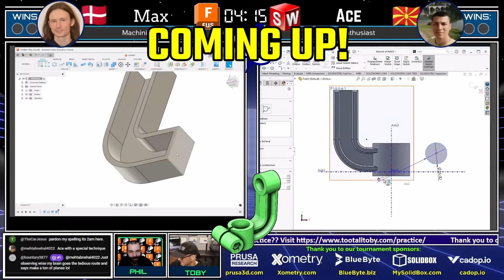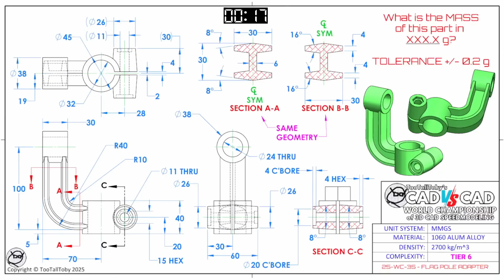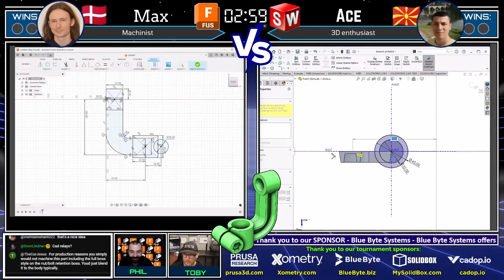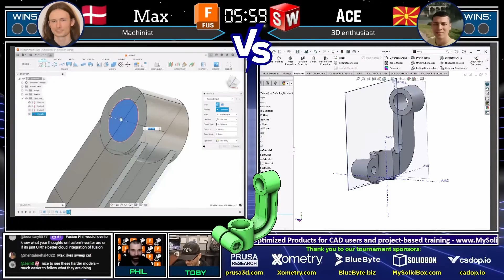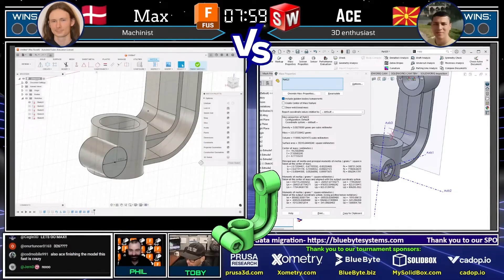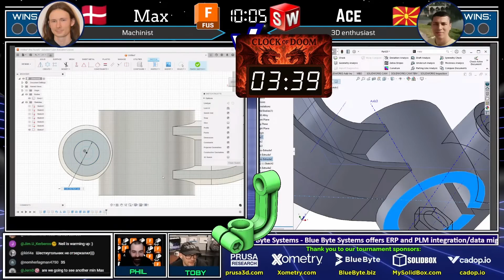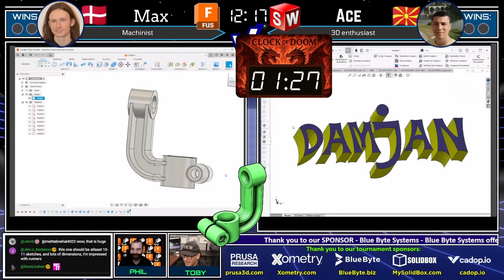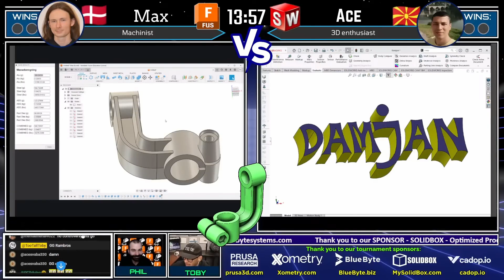CAD vs CAD Tournament - 2025 SEMI FINALS!! - FUSION vs SOLIDWORKS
Enjoy this highlight from the 2025 WORLD CHAMPIONSHIP of 3D CAD SPEEDMODELING!

Thank you — we truly appreciate it! 🙏

⚔️ The Competitors:
🔹  Max - Machinist - Fusion - Denmark
🔹  Ace - CSWP - SOLIDWORKS - Macedonia

💥 The Challenge:
Both competitors must recreate a 3D model from a 2D drawing, determine the correct mass, and submit their solution as fast as possible! Who will advance to the Finals? Watch now to find out!

🔥 CAD vs CAD – The Ultimate Speed Modeling Battle!

Turn your CAD files into parts quickly with Xometry's Manufacturing on Demand platform

$200 maximum discount, valid through end of 2025.

Blue Byte Systems is an industry leader in SOLIDWORKS and PDM customization.
Blue Byte Systems offers ERP and PLM integration/data migration

*SOLIDBOX*
Need a computer designed to fit your CAD needs? Our friends at Solidbox can help you! They offer products that are optimized for CAD users, including desktops, laptops, and peripherals. In addition to products offered, Solidbox can assist with project-based training to help engineers and designers learn new programs and explore new functionality while working on their projects.

Modern CAD Documentation, Simplified.

In a fast‑moving market, legacy CAD documentation slows projects and inflates costs. Our cloud‑first platform automates repetitive tasks, keeps data consistent across teams, and scales effortlessly as your product lines grow. Engineers stay focused on design, while stakeholders get clean, export‑ready deliverables—instantly.

*Plasticity*
Advanced & Class-A Surfacing
Sculpt beautiful, production-ready geometry.

Easy Interoperability
Expert directly into your CAD workflow.

No Subscriptions
Own your tools, no strings attached.

*Prusa 3D Printers*
Reliable and Easy to use high-speed 3D Printers!